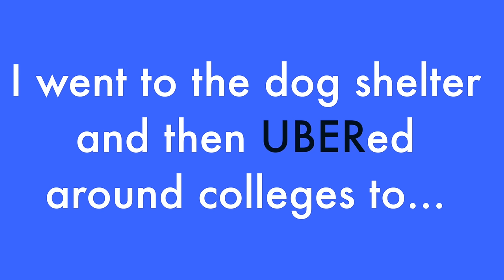UBER Driver Surprises Passengers with ADOPTED PUPPIES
I'm a driver in Los Angeles, who surprised my riders with adopted dogs!

Mr. Beast's "I Adopted EVERY Dog In A Dog Shelter"